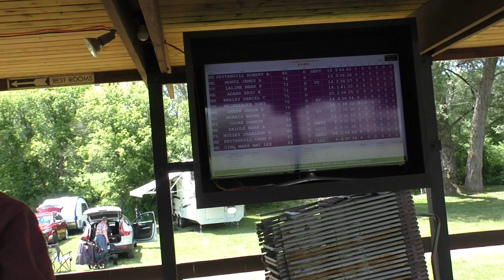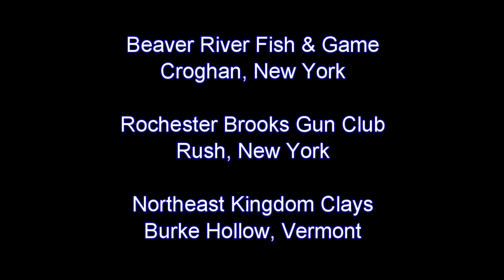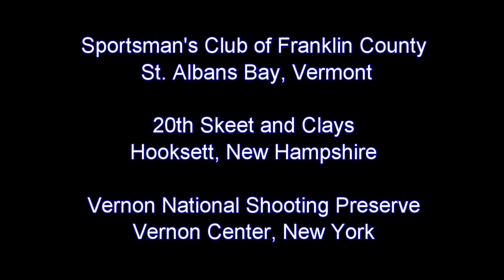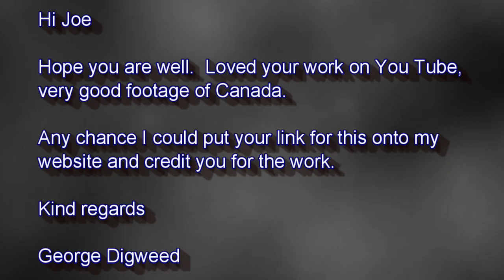114th Vermont State Championship Trap Shoot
Montpelier Gun Club (Berlin, Vermont)
Music: Criminal Element - SmartSound - Producer Series 58 -  Album: Action Packed: Thriller & Suspense